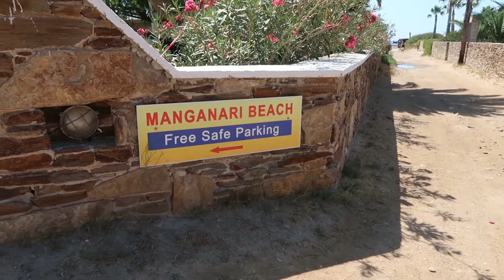Ios 2018 Beaches & Chora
Die 4.Insel unseres 3 wöchigen Griechenland Urlaubs vom 19.8. bis 9.9.2018.
5 Inseln haben wir uns angesehen: Mykonos, Milos, Sifnos, Ios, Santorini.
In 8 Unterkünften waren wir insgesamt.

Auf Ios waren wir 4 Nächte, vom 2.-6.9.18; gebucht haben wir ca. 10 Tage vorher.

Unsere Unterkunt: Villa Anna Maria ohne Frühstück 65€/Nacht  1 Schlafzimmer + 2 Einzelbetten im Nebenzimmer/ Küche vorhanden, große Terrasse
  ca. 500m vom Strand entfernt, deshalb Abends ruhig!

Unser Fazit: Wunderschöne Insel, schöne Altstadt (ein klein wenig abgerockt) viele schöne Strände.

Party Saison ist Juli-August. In der 1.Septemberwoche, als wir da waren, war es schon sehr ruhig, das Far Out z.B.
hat am 6.9.18 seine letzte Party in dem Jahr veranstaltet.

Unser bestes Restaurant in dem gesamten Urlaub: SALT Restaurant Bar (Milopotas Beach), extrem faire Preise, Hauptgerichte 9-15€,
Sterne Küche ! Ausgefallene Gerichte ! Auch Vegetarisch und Vegane Küche.
Extrem netter aufmerksamer Service, wunderschönes Ambiente. Wir waren 2 Abende hintereinander Essen.

Cantina del Mar (Milopotas Strand, Top Frühstück)